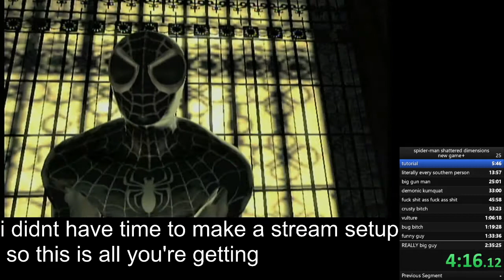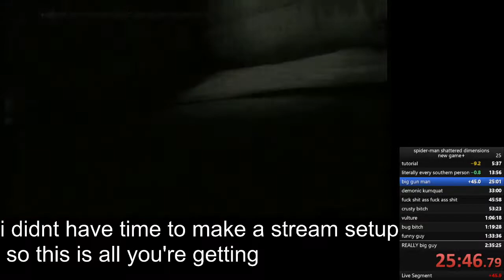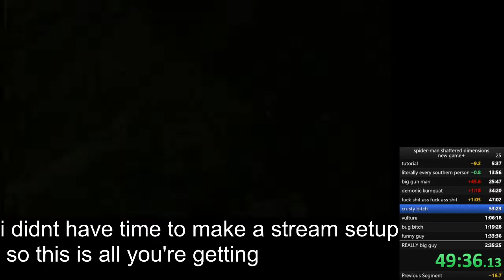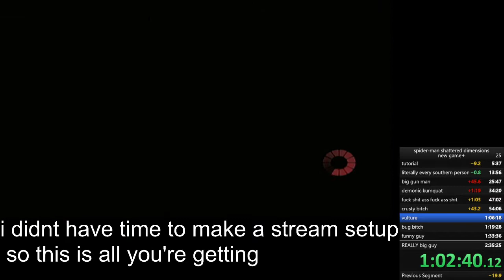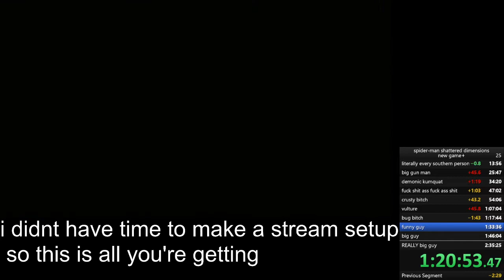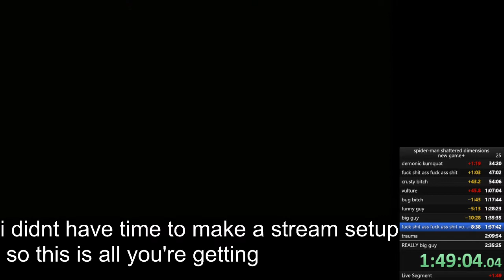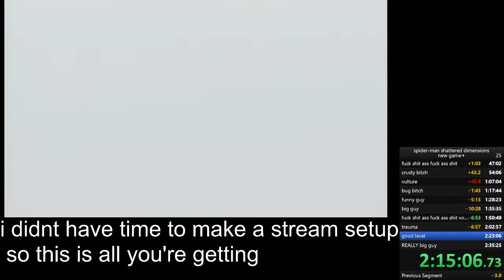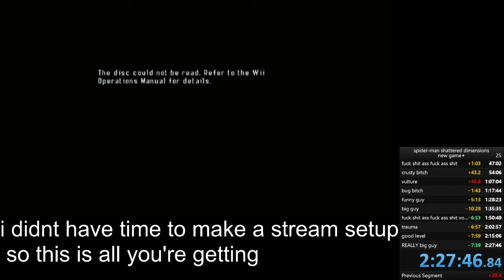SMSD NG+ EASY WR 2:27:46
LETS FUCKING GOOOOOO